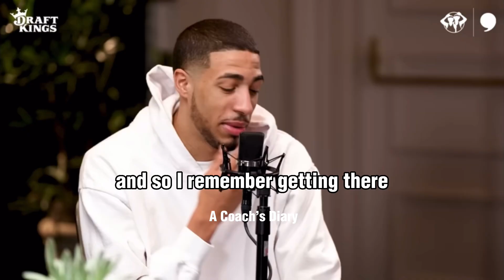Tyrese Haliburton | FIND THE HARDEST WORKER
NBA All-star Tyrese Halliburton was asked what it was like going from a small-town high school to Iowa State. He said he had to figure out how he was going to get on the floor. He was a part of the highest recruiting class in Iowa State’s history, but he was the lowest ranked in that class and nobody knew who he was.

Tyrese said that his dad told him, “Just find the hardest worker, and do everything he does. Then try to do more.”

Tyrese found and followed a 5th year senior all year. They would work out in the morning, after practice, and at night, and they became very close that year because the senior appreciated the way Tyrese was willing to work.

REFLECTION QUESTIONS

1 - What is your biggest takeaway from the video?
2 - Who is the hardest worker you know?
3 - The 5th-year senior had to embrace Tyrese and bring him along. Is that something you would be willing to do? Would you take a young player under your wing?